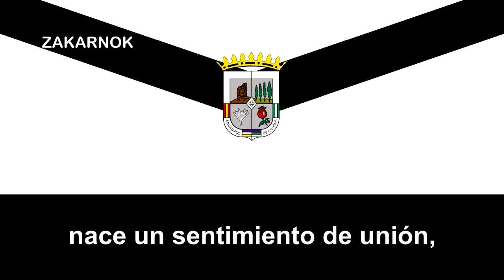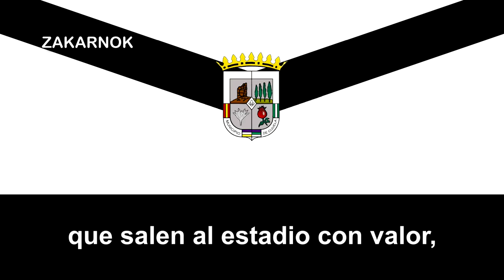Himno del CD Cijuela 2008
Un agradecimiento a Álvaro M. por las letras y por su fuerte colaboración con el canal.

El Club Deportivo Cijuela 2008 es un club de fútbol de la ciudad andaluza de Cijuela, España y dicho club fue fundado en 2008.

El club ha disputado gran parte de su historia en las categorías regionales y nunca ha disputado de momento alguna temporada en la Tercera Division Española.